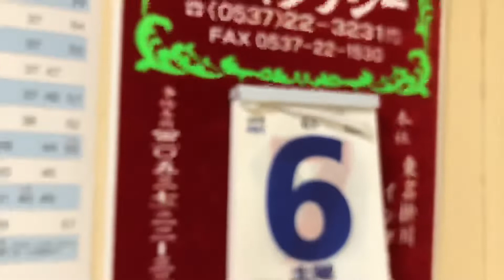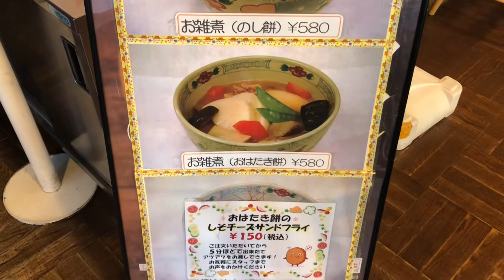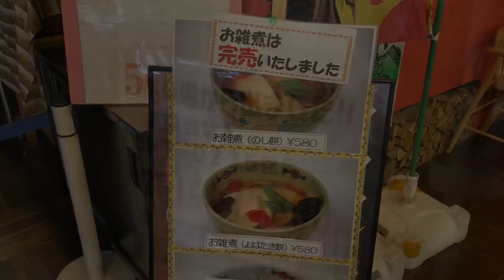深夜の道の駅掛川🦁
深夜の道の駅掛川でウロウロです。